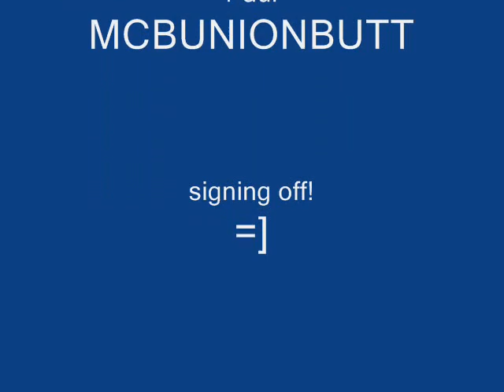paul mc bunion butt episode 1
he likes pie, fruit, and root beer